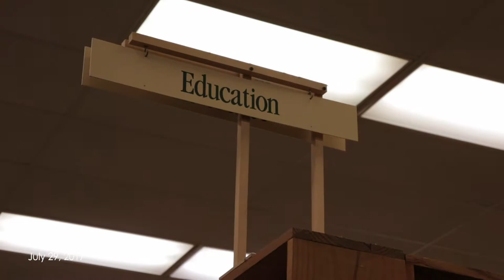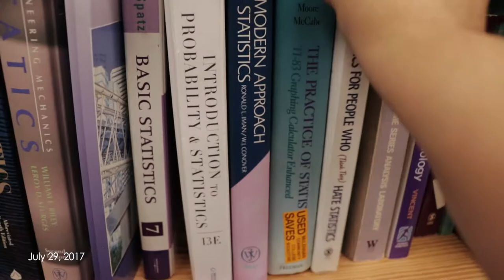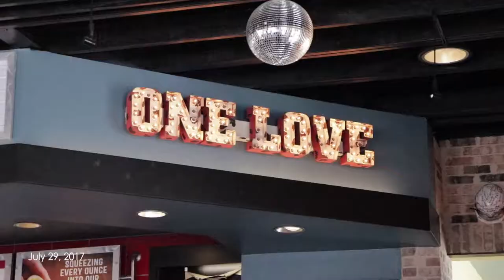Why Do We Need Baby Formula?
In this vlog, we run some errands and get a very exciting package in the mail!! Hope you guys enjoy!

julieetee